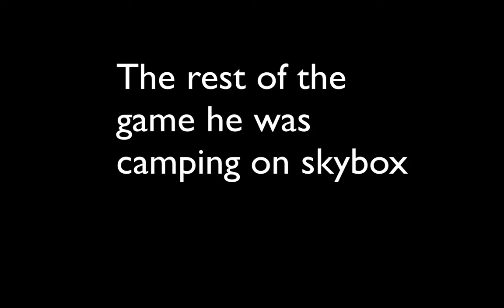Hilarities of an idle server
Joined idle server, this guy was raging earlier and then I started to record. It was longer but meh. Hope you enjoy! Put about an hour into editing this. Also, it's 720p